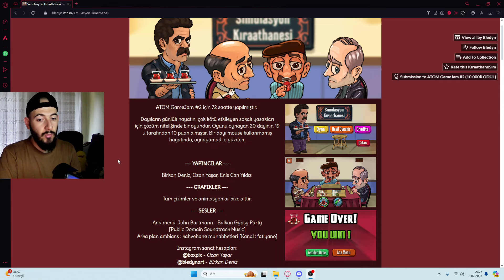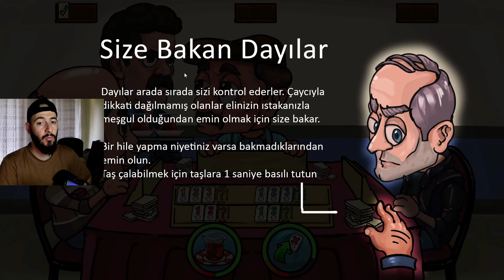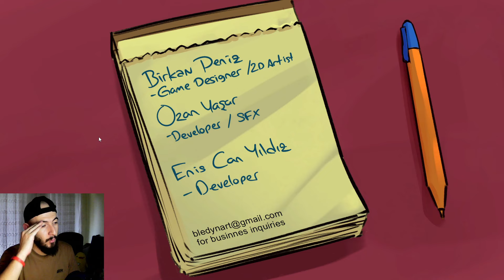Türk Yapımı Taş Çalma Oyunu ! Simulasyon Kıraathanesi